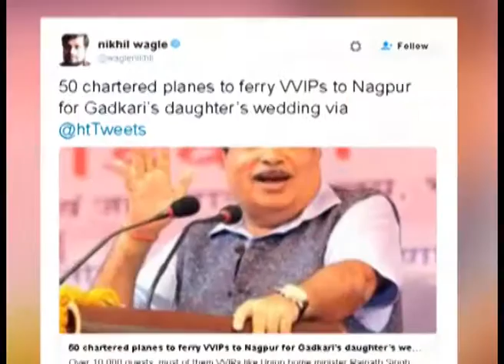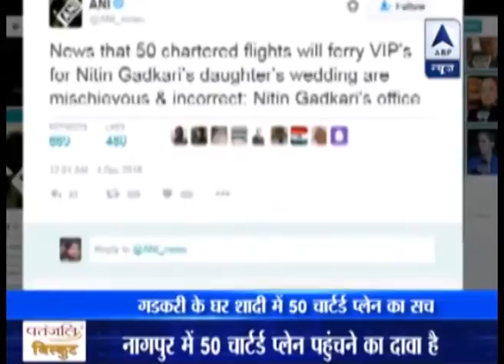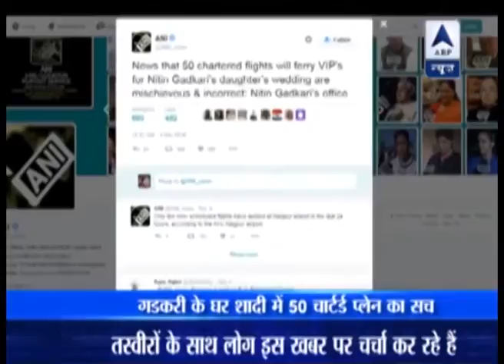Truth behind the Viral Message on 50 chartered planes to Nagpur for Gadkari’s daughter’s wedding